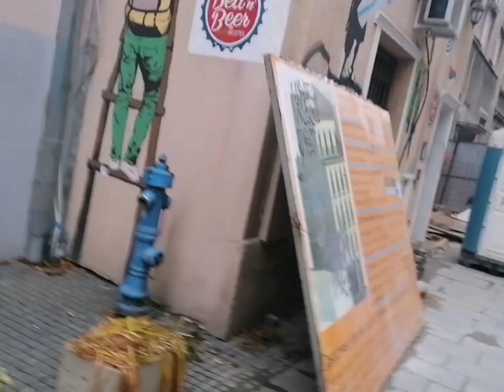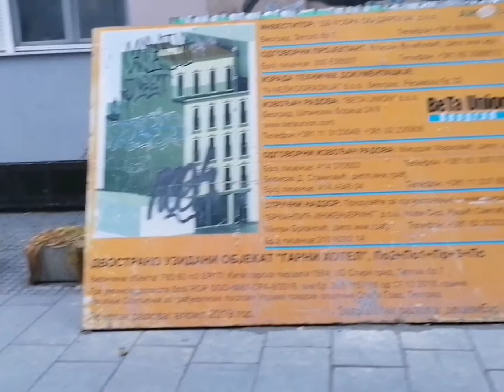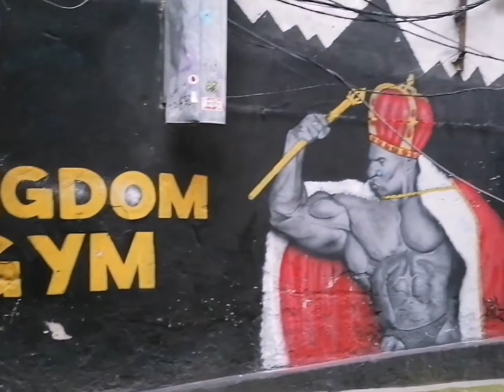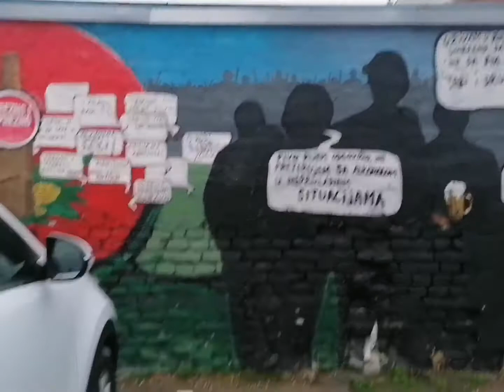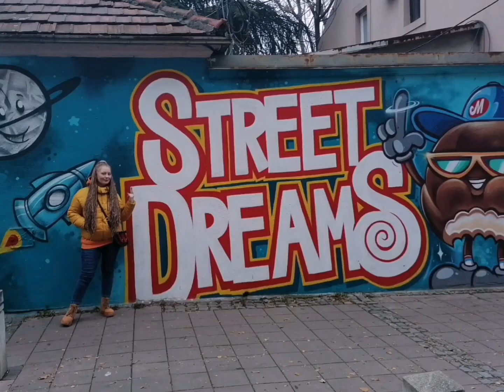Сенсация, портрет Даши на стене из фильма Отель Белград существует.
Сензација, постоји портрет Даше на зиду из филма Хотел Београд.
Sensation, the portrait of Dasha on the wall from the film Hotel Belgrade exists.
Музыкант: Rook1e
Музыкант: Rook1e
Музыкант: Rook1e
Дорога из Ужице в Ново Варош.The road from Uzice to Novo Varos.Пут од Ужица до Нове Вароши.
Покупки в Лидл, ДМ и Бершка.Shopping in Lidl, DM and Bershka.Куповина у Лидлу, ДМ и Берсхки.
Цены в Сербии на продукты.Закупки в Лидл😋Цене хране у Србији. Куповина у Лидлу.Food prices in Serbia.
Обзор цен в ТЦ в Белграде на технику и одежду. Примерка и покупка одежды в Cropp.
Земун. Обзор квартиры за 250 евро в месяц. Zemun.  Apartment overview for 250 euros per month.